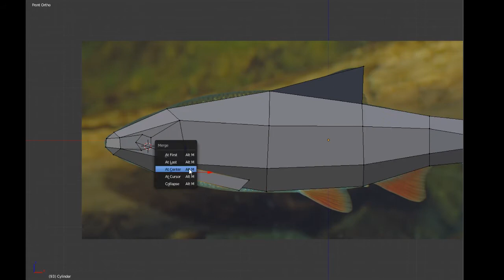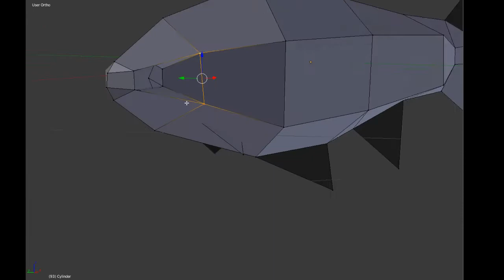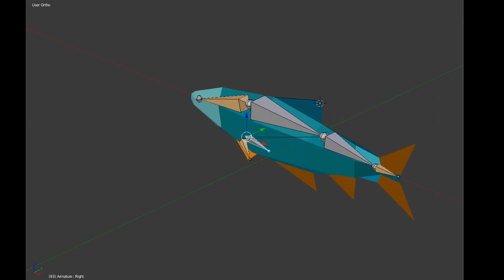Low Poly Fish - Blender Modeling Timelapse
10x faster timelapse with rigging and rendering